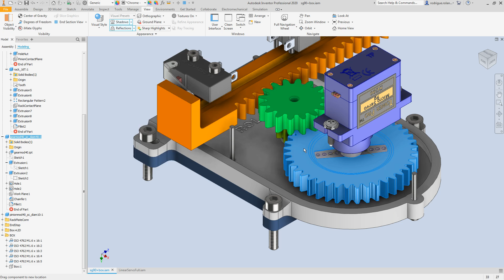Linear Actuator SG90 - Other View